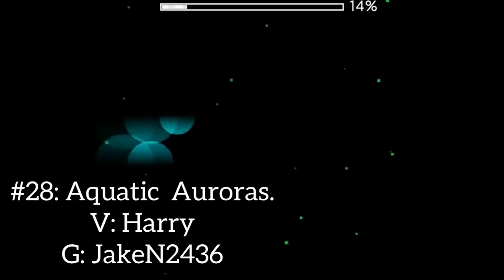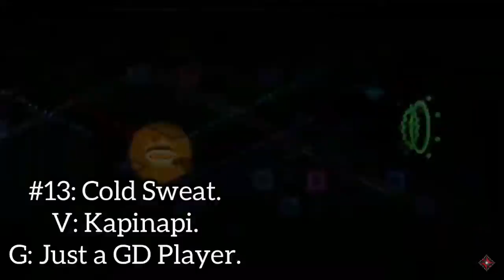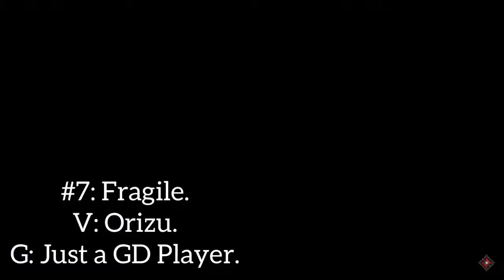Top 35 Hardest EXTREME DEMONS in Geometry Dash (July 2021).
It took ages to get this video done!

Favorite levels: Renevant, Thinking Space, The Yandere.

Least favorite levels: Aquatic Auroras, Calculator Core, Plasma Pulse Finale.